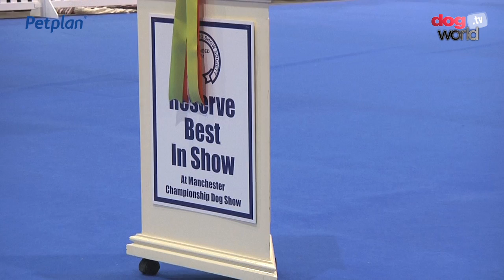Manchester Championship Dog Show 2016 - Best in Show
Carla Molinari from Portugal was the judge of the final seven dogs at Manchester dog show 2016, some of last years big winners and some new group winners made for an exciting finale.

Her Best in Show winner was last year's Dog World/Arden Grange Top Utility and fifith Top Dog all breeds Tyler the Bulldog - Ch Sealaville He's Tyler taking his Best in Show tally up to three after back-to-back wins at Darlington and Belfast last year.

Reserve was the German Shorthaired Pointer Sh Ch/Am Gr Ch Sh Ch Vjk-myst Goes Like The Wind Of Barleyarch.

Other group winners were:
Hound - Rhodesian Ridgeback - Ch Jockular Lord Leonti at Tsjakka
Terrier - Border Terrier - Ch Brackenfell Bok To Bach
Toy - Papillon - Ch Gleniren Shootin Starmaker Sunshoo
Working - Newfoundland - Deep Love Head Over Heels
Pastoral - Briard - Bourntwyn In Motion